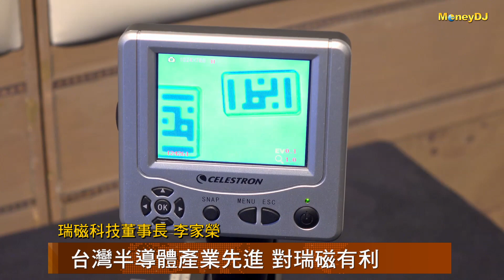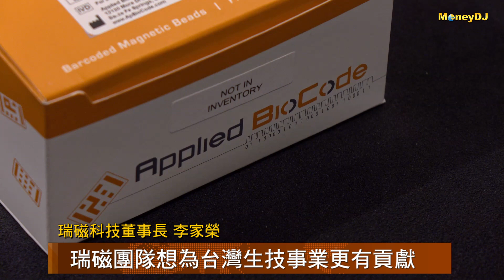【MoneyDJ新股巡禮】瑞磁從實驗室到上市的推手是誰？